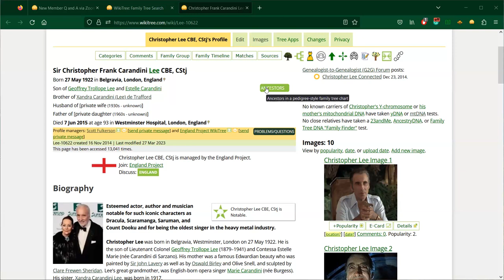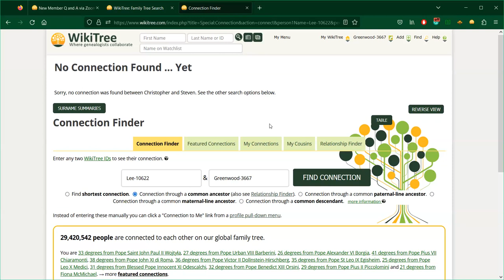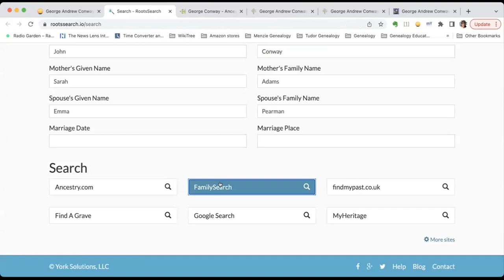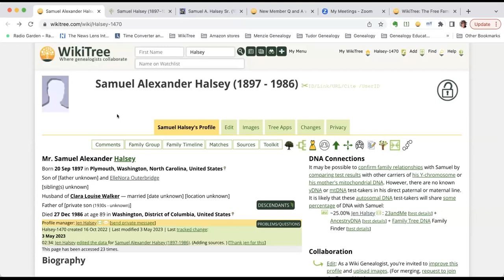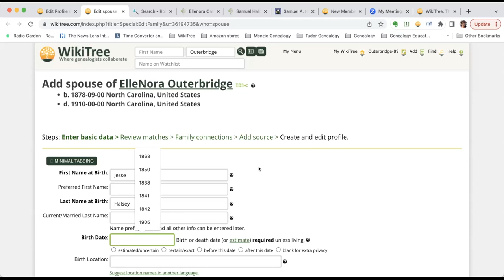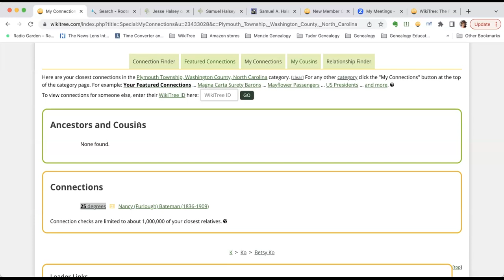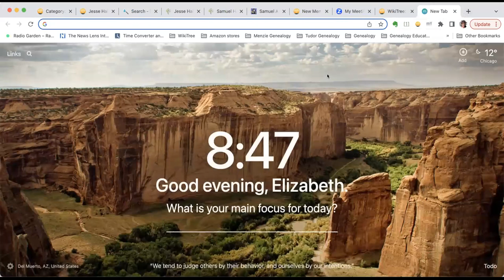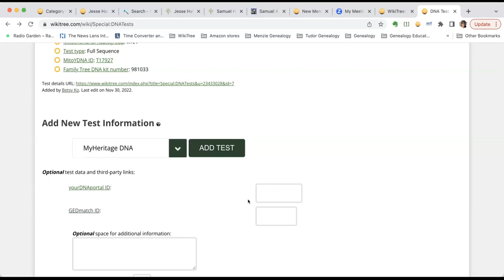New Member Q&A with @fluteroots (May 2023)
Are you a new(ish) member to WikiTree and have questions about how to do things or participate? If so, tune in each month to our New Member Q&As with host Betsy Ko!